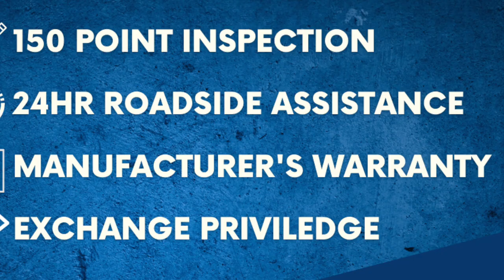Hour upon hours of research